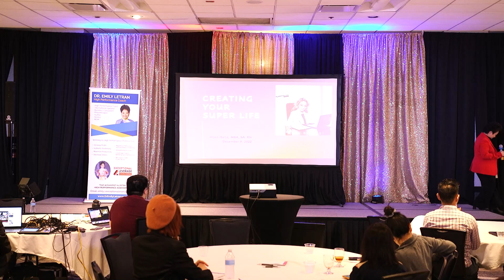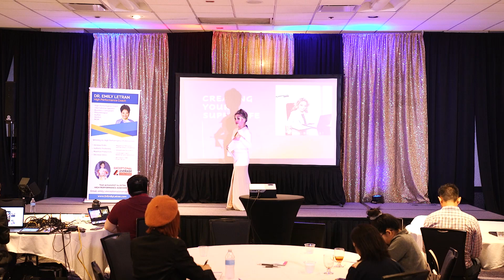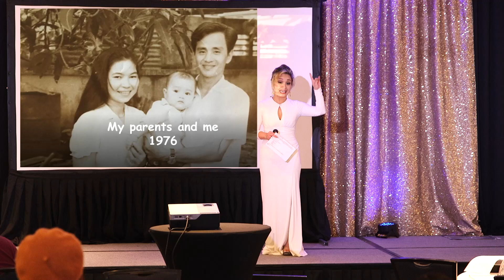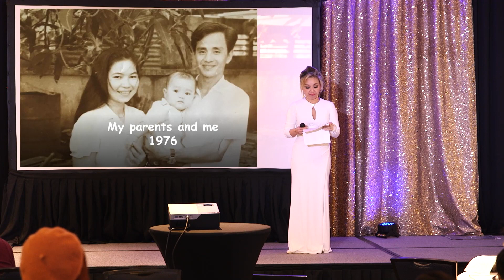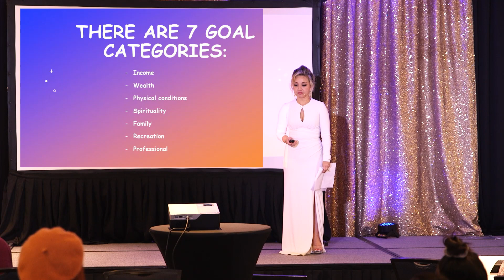005 - Moza Bella, MBA, RN - Creating Your Super Life